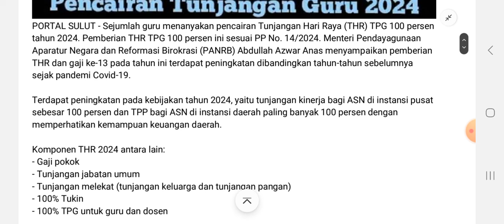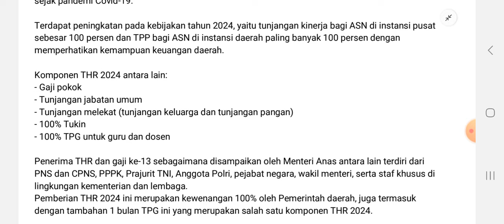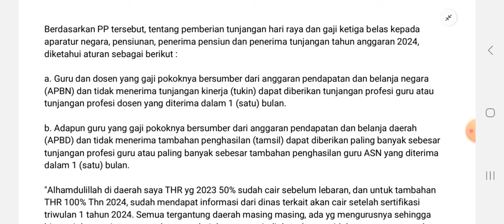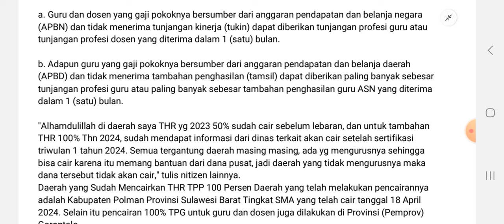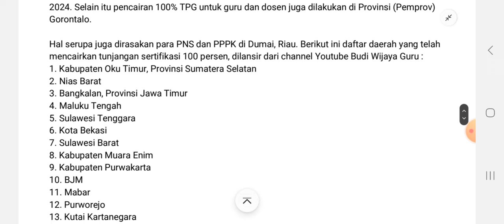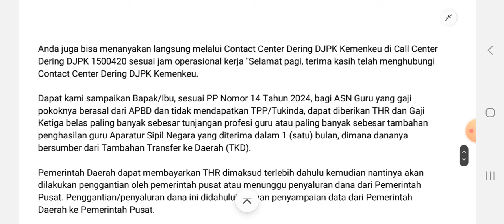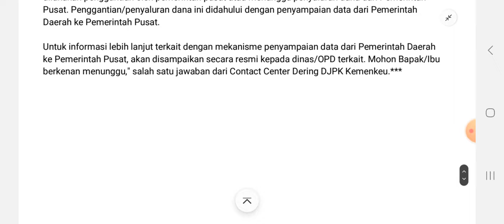Kabar Gembira !! THR Tambahan (1 Bulan TPG 100%) Sudah Cair di 14 Daerah, Cek Daerah Anda Disini !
Sejumlah guru menanyakan pencairan Tunjangan Hari Raya (THR) TPG 100 persen tahun 2024.

Pemberian THR TPG 100 persen ini sesuai PP No. 14/2024. Menteri Pendayagunaan Aparatur Negara dan Reformasi Birokrasi (PANRB) Abdullah Azwar Anas menyampaikan pemberian THR dan gaji ke-13 pada tahun ini terdapat peningkatan dibandingkan tahun-tahun sebelumnya sejak pandemi Covid-19.

Terdapat peningkatan pada kebijakan tahun 2024, yaitu tunjangan kinerja bagi ASN di instansi pusat sebesar 100 persen dan TPP bagi ASN di instansi daerah paling banyak 100 persen dengan memperhatikan kemampuan keuangan daerah.

Komponen THR 2024 antara lain:

- Gaji pokok

- Tunjangan jabatan umum

- Tunjangan melekat (tunjangan keluarga dan tunjangan pangan)

- 100% Tukin

- 100% TPG untuk guru dan dosen

Pemberian THR 2024 ini merupakan kewenangan 100% oleh Pemerintah daerah, juga termasuk dengan tambahan 1 bulan TPG ini yang merupakan salah satu komponen THR 2024.

Kabar Gembira !!
THR Tambahan
1 Bulan TPG 100%
Sudah Cair di 14 Daerah
 Cek Daerah Anda Disini